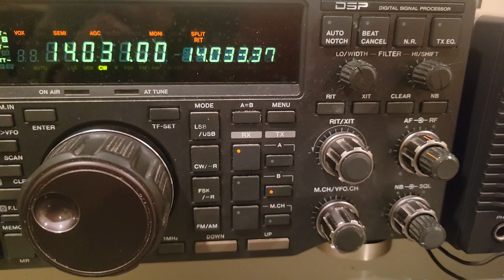4W8X, 20m, 13 November 2023, 1216z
de wa2vuy: worked on Fritzel OCF; polar flutter